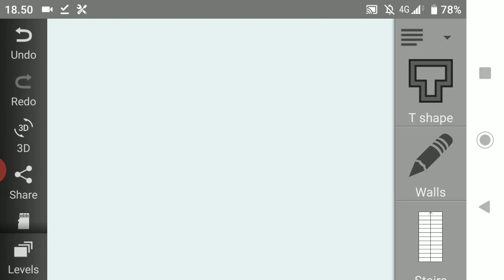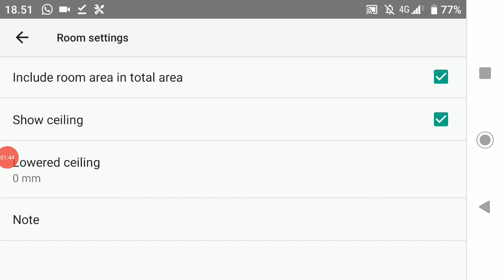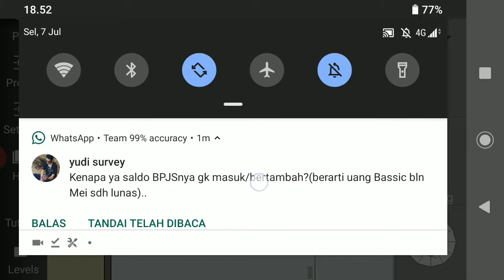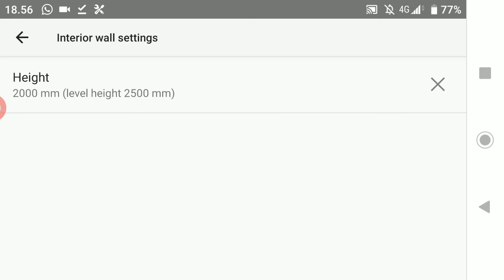Tutorial Floor Plan Creator Membuat Ruangan Dibawah Tangga Supaya Tidak Tembus Dinding